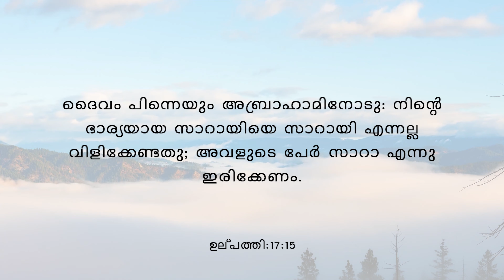True Spiritual Devotion #18. God who calls you by name.Part-1. By: Dr. Leslie Varghese.E